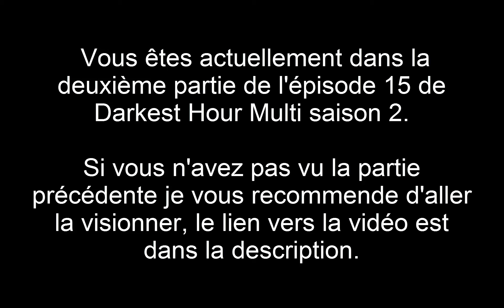Darkest Hour multi S02 #15.2 (les pénuries qui entraîne l'usure)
Bonjour à toutes, à tous et bienvenu dans cette saison 2 de Darkest Hour multi.
Etant donné que certaine personne on voulu quitter la partie nous ne sommes plus 5 mais 4 et lors de cette épisode ci l'un des joueur était absent.
Vaval va jouer le Royaume-Uni, Reddac va jouer les Etats-Unis, Tom va jouer l'Allemagne et The_Ouistiti va jouer le Japon.